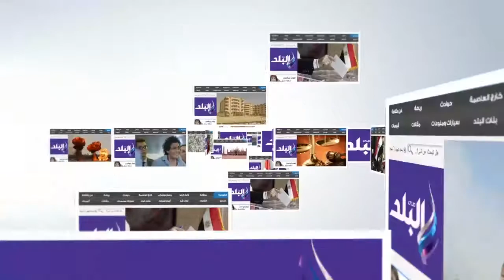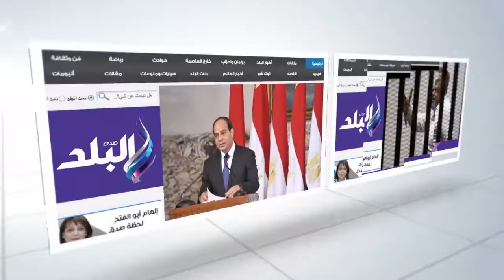صدى البلد | مهرجان الموضة